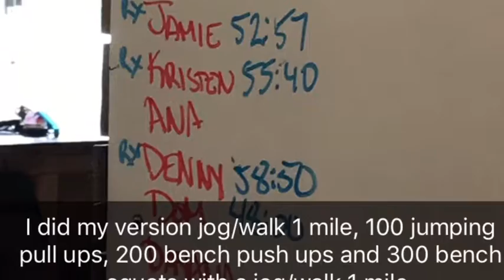Memorial Day MURPH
Here is a look at how myself and my CrossFit gym Golden Phoenix CrossFit out of Mountainside New Jersey took on the iconic CrossFit workout Murph. 1LT Michael Murphy lost his life in 2005 in Afghanistan. This is for you sir.

Song: Red White and Blue Toby Keith